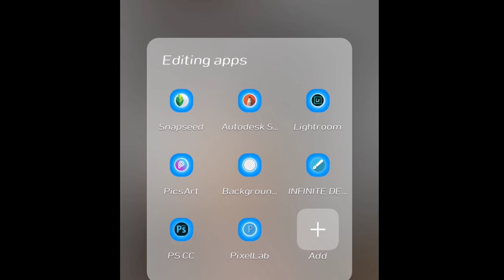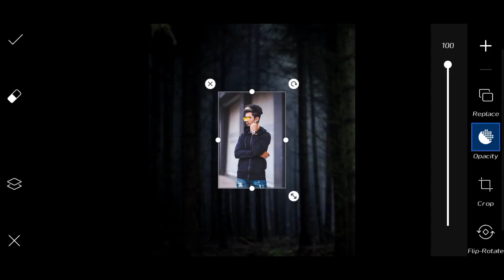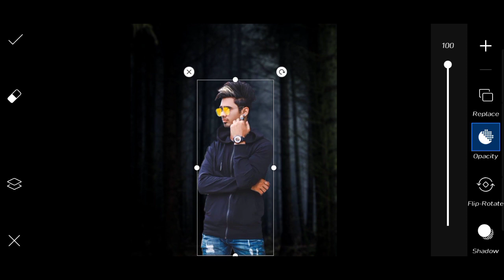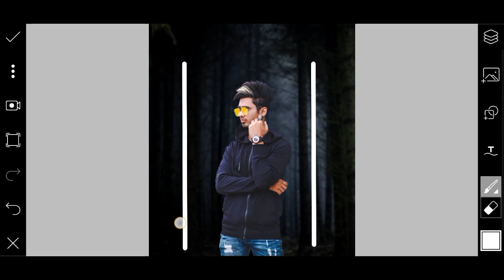PicsArt New Dark Stylish Photo Editing ||PicsArt Manipulation